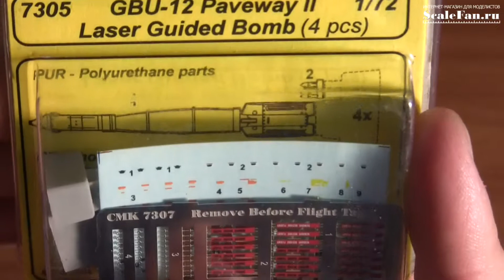CMK 7305 GBU-12 Paveway ll Laser guided bomb 1/72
Сборная модель современных американских бомб с дазерным наведением (4шт. в наборе) в масштабе 1/72 от чешской фирмы СМК
Ролик без звука. Он и не нужен.
Помимо ракеты набор комплектуется окрашенными травлеными ленточками "Снимать перед полетом".